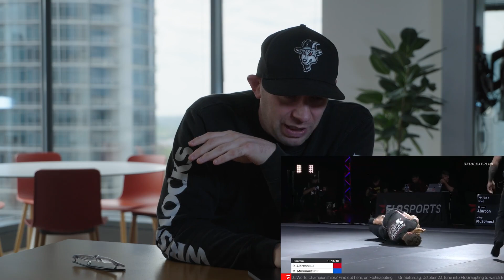Match Breakdown: Heath Pedigo Breaks Down Mikey Musumeci's 'Mikeylock'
Heath Pedigo breaks down the 'Mikeylock' submission used by Mikey Musumeci in Daisy Fresh!